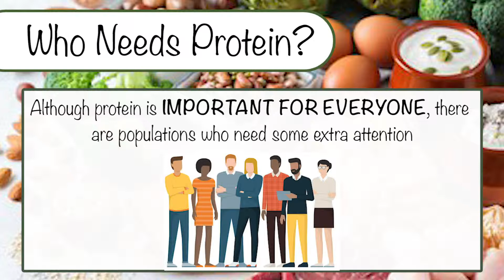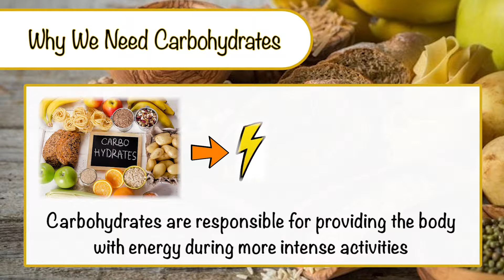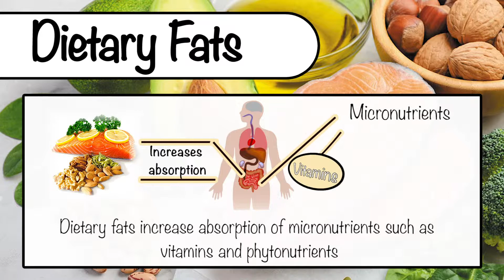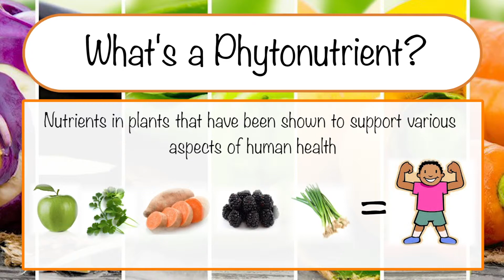Nutrition 101 - The Basics of Macronutrients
From our registered dietitian and sports nutritionist, Sean Casey.